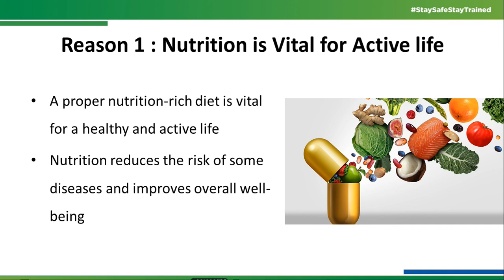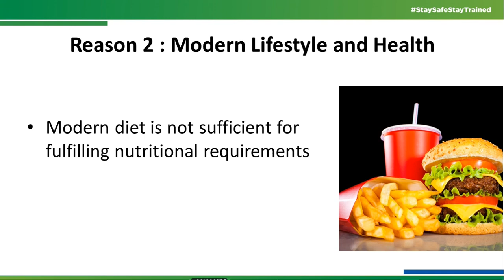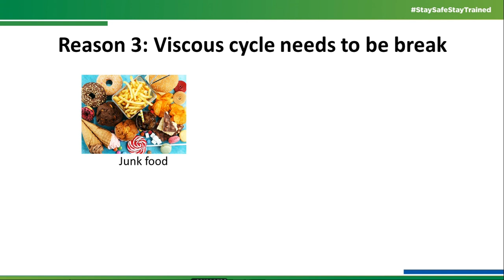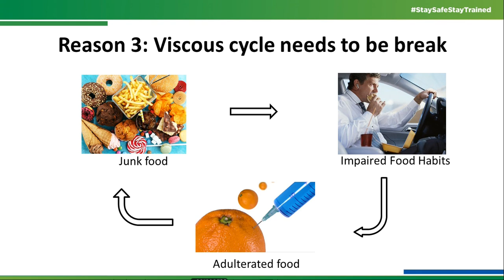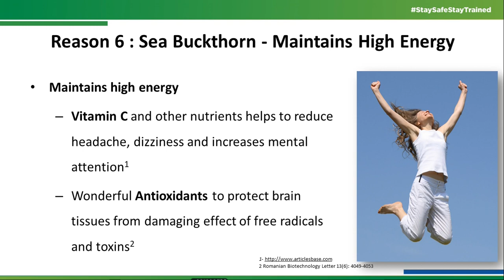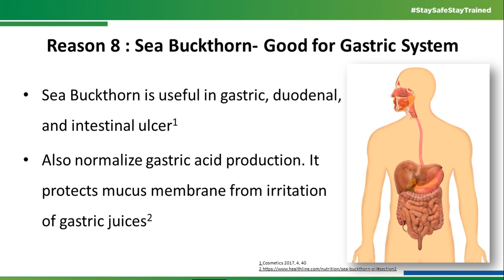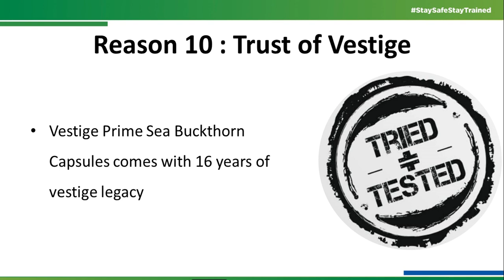Day173 Product E-Training Vestige Prime SEA BUCKTHORN Capsules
Stay active at work with
VESTIGE PRIME SEA BUCKTHORN
● Maintains High Energy
● Contains powerful antioxidants
● Helps you Build Stamina